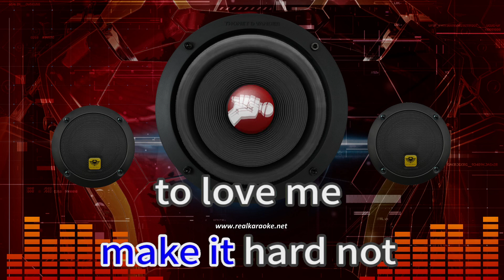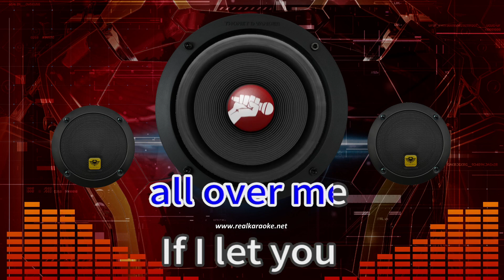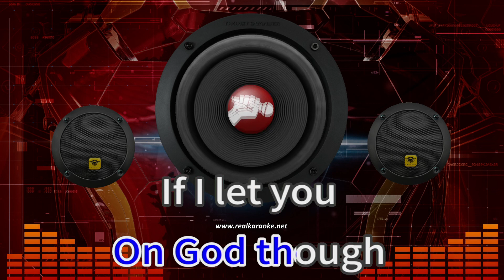Lottery 39861 Latto ft LU KALA